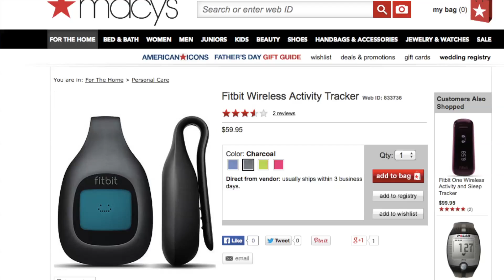Father's Day Gifts Under $60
Father's Day is almost here, and if you're still searching for a special gift, there are plenty of affordable items to put a smile on dad's face. Krystin Goodwin (@krystingoodwin) has a few budget friendly Father's Day gifts, all under $60!